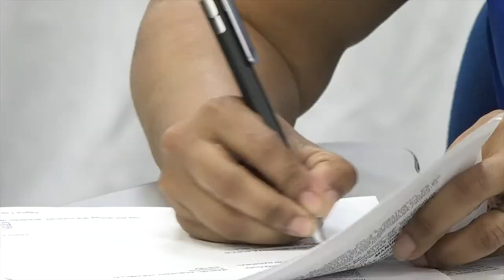Gratuidad de la matrícula a los estudiantes de pregrado de los estratos 1, 2 y 3 en el archipiélago.